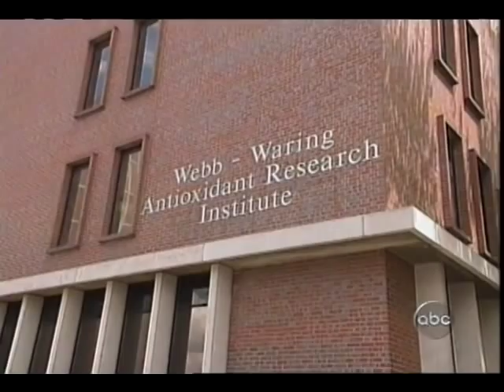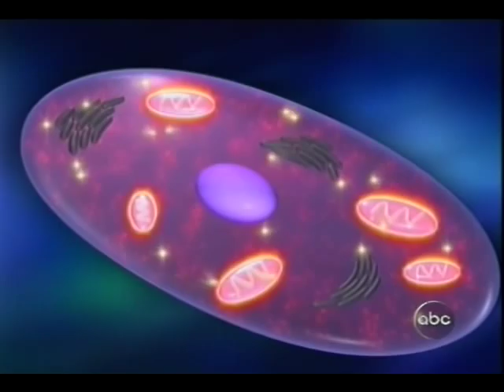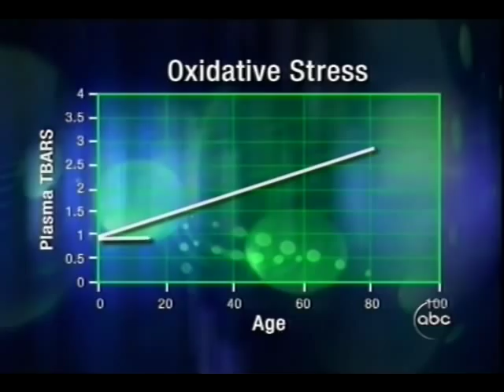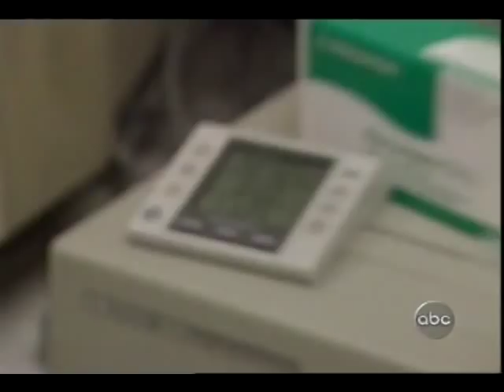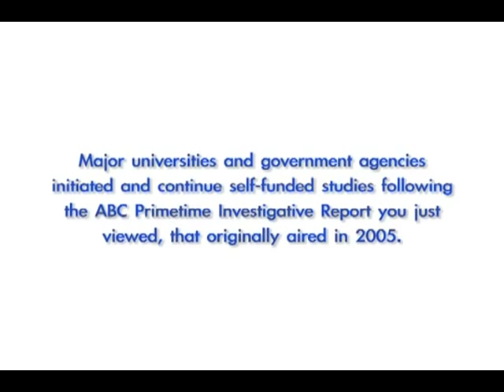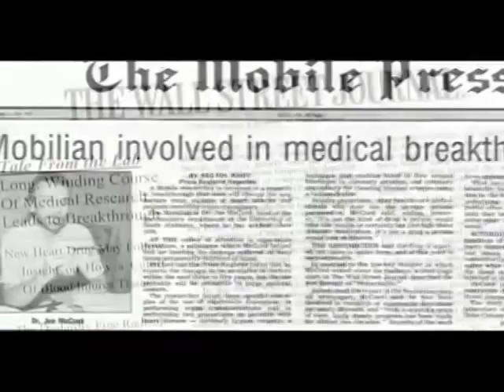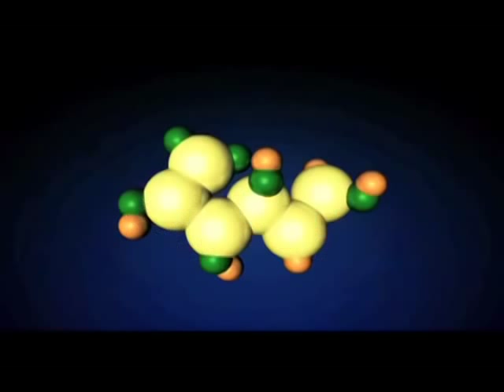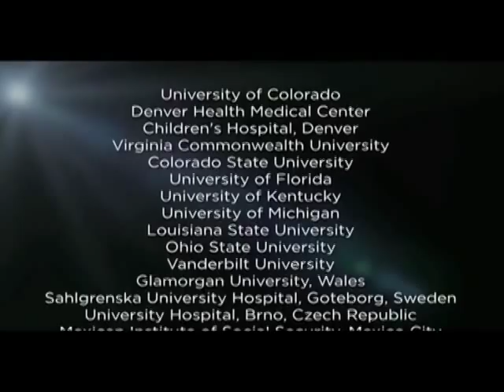Lifevantage/Protandim/True Science Presentation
Learn how you can make a difference in the world by sharing this short video about the Lifevantage company and products, Protandim and True Science.